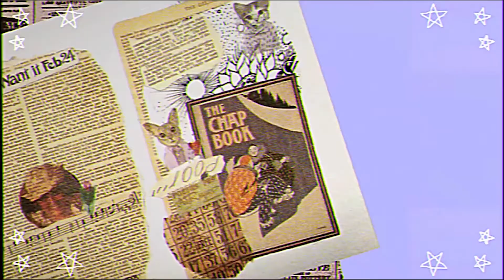【お悩みもあるよ】サビキ釣りのシーズンはいつまで？八戸フェリーふ頭で調査しよう！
ゆみっちょです。

釣り動画は3週間ぶりになるでしょうか。
とは言え、毎週釣りには出かけている当チャンネルでございます。
取れ高がありそうなときに限って撮影してないことが多いんですよね～。

そういえば当チャンネルで紹介している釣りスポットって固定されつつあるような気がします。
フェリーふ頭、舘鼻岸壁、ポートアイランドくらいですもんね、行ってるの。
八戸はこの他にも釣りスポットは多いはずなので、そろそろ他の釣りスポットにも行ってみたいと思います。
八戸近辺で、釣った魚に必死に話しかけてる不審者がいたら多分私です。
その時は話しかけてもらえると嬉しいです。
「え、何コイツ怖っ！」と思った方は遠巻きに見てもらえれば、不審者の仲間と思われずに済むと思いますよ(笑)

コラボありがとうございます☆

☆sound&effect☆